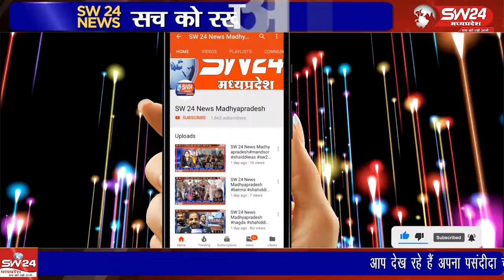खरगोन के नंदगांव बगूद में मां चामुण्डा गरबा मंडल और अमोदे ग्रुप के तत्वावधान में बुधवार रात रंगारंग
खरगोन के नंदगांव बगूद में मां चामुण्डा गरबा मंडल और अमोदे ग्रुप के तत्वावधान में बुधवार रात रंगारंग गरबा प्रतियोगिता का आयोजन किया
खरगोन से जयन्त गुप्ता की रिर्पोट।khargonekikhabre